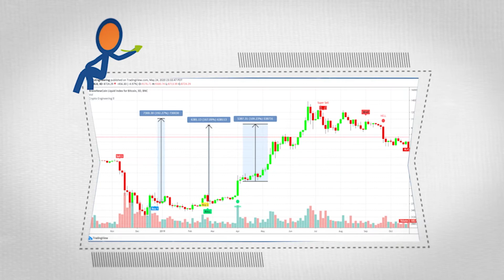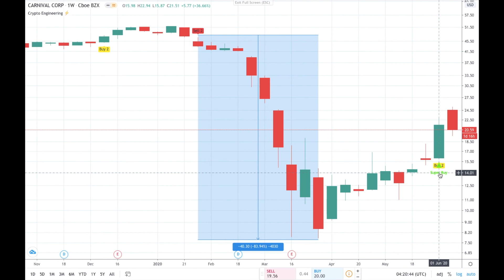How To Trade CARNIVAL Stock? NASDAQ:NCLH Technical Analysis July 2019 - July 2020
Carnival Corporation & Plc operates as a leisure travel company. The company's ships visit approximately 700 ports under the Carnival Cruise Line, Princess Cruises, Holland America Line, Seabourn, P&O Cruises (Australia), Costa Cruises, AIDA Cruises, P&O Cruises (UK), and Cunard brand names. It also provides vacations to various cruise destinations, as well as owns and operates hotels, lodges, glass-domed railcars, and motor coaches.

The company sells its cruises primarily through travel agents and tour operators. It operates in the United States, Canada, Continental Europe, the United Kingdom, Australia, New Zealand, Asia, and internationally. As of January 28, 2020, the company operated 105 ships with 254,000 lower berths. Carnival Corporation & Plc was incorporated in 1972 and is headquartered in Miami, Florida.

Did you have any idea that you can make money from Stock Market , Forex, Crypto and other financial markets by knowing exactly where the market is going ahead of time?
Not predicting, but actually knowing, here's how...
Using our software is able to determine, before your broker, where the pricing of a market value will be seconds before they do.
And then it is able to automatically give you signals to profit by opening trades in the direction where your broker hasn't reached yet, giving you a huge advantage in the market.